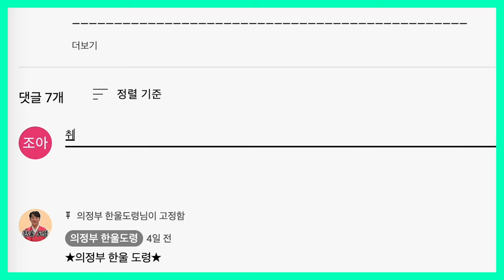2024년 갑진년 양력 5, 6월 호랑이띠 운세 / 두 번 다시 없을 최고의 운기! / 98년생, 86년생, 74년생, 62년생, 50년생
2024년 갑진년이 어느덧 상반기를 지나
하반기를 향해 달려 가고 있습니다!🌸
2024년 양력 5, 6월 🐯운세는 어떨까?